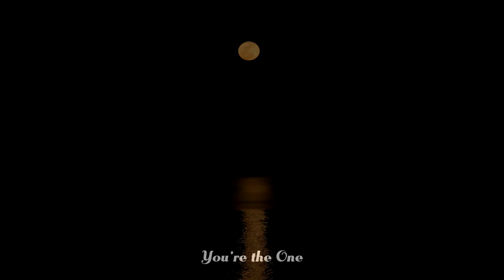You're the One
Music video demo of the song "You're the One" for A&R, film and advertising  by FilmScoreMusic.com.